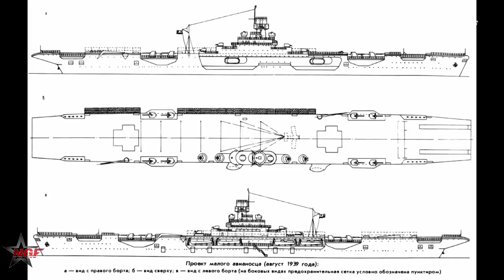Russia’s Aircraft Carrier Admiral Kuznetsov Faces Retirement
Russia announced an ambitious project for a new super-aircraft carrier, dubbed Project 23000E Shtorm, developed by the Krylov State Research Center. The ship was envisioned to be comparable to U.S. super-carriers like the Gerald R. Ford class, with a displacement of about 90,000 to 100,000 tons and the capacity to carry up to 90 aircraft, including modernized fighters like a naval version of the Su-57.